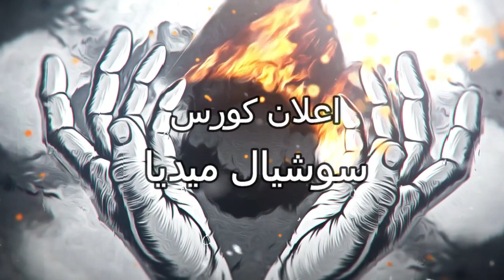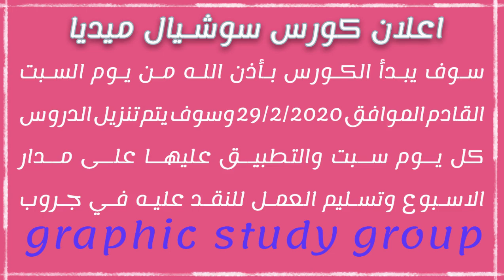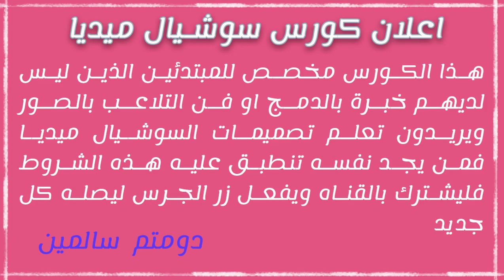اعلان كورس سوشيال ميديا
سوف تبدا قناتي باذن الله بكورس شامل ومتكامل لتصميمات السوشيال ميديا بطريقة احترافيه ومختلفه عن اي كورس قد تم عرضه  من قبل على اليوتيوب وبمحتوي عربي ولكن يجب لكل من ارد الاشتراك بالكورس والتطبيق معنا ان يكون لديه خلفية بأساسيات الفوتوشوب.
والكورس مقسم لعده مراحل
المرحلة الاولي : تعليم تقنيات الدمج بالفوتوشوب
المرحلة الثانيه : تدريبات مكثفه على الدمج
المرحلة الثالثة : تصميمات سوشيال ميديا احترافية للبوسترات والكفرات والبانرات الاعلانية
هذا الكورس مخصص للمبتدئين الذين ليس لديهم خبرة بالدمج او فن التلاعب بالصور ويريدون تعلم تصميمات السوشيال ميديا فمن يجد نفسه تنطبق عليه هذه الشروط فليشترك بالقناه ويفعل زر الجرس ليصله كل جديد

تابعو معنا الكورس  ولمن اراد ان يشارك معنا بالتطبيقات خارج جروب graphic study group  لانه جروب مخصص للبنات فقط فسوف يرسل لي التطبيق للدرس على حسابي الشخصي على الفيس بوك او ايميل القناه ليتم نقد العمل
اتمني لكم التوفيق